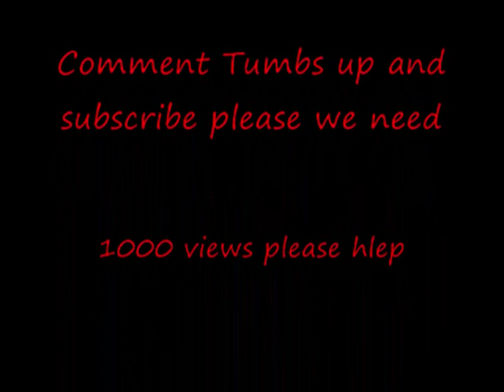MegaMans jerkin gettin off Night Video Comment and Thumbs Up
MegaMans jerkin gettin off shout out to the bros and demlost boyz T.S.k DougieDoe and GravtionalEnt and NerdBOyz josh jojo and mike gettin off comment rate and thumbs up